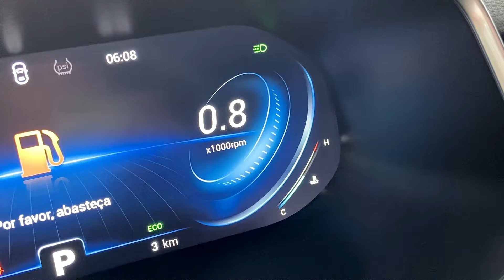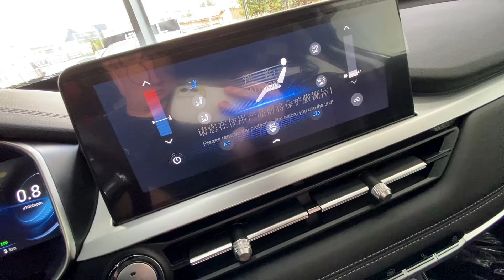AINDA COMPENSA? TIGGO 7 TURBO – 2025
✅ Ar-condicionado Portátil
✅ Ar condicionado

O CAOA Chery Tiggo 7X Sport Turbo 2025 é um SUV moderno e esportivo, que alia desempenho e tecnologia de ponta. Equipado com motor 1.5 Turbo Flex, entrega 150 cv com etanol e 147 cv com gasolina, alcançando um torque de 21,4 kgfm. Com câmbio CVT de 9 velocidades, oferece uma condução suave e eficiente, com consumo na cidade de até 10 km/l (gasolina) e 6,9 km/l (etanol). O espaço interno é generoso, com porta-malas de 525 litros e capacidade de carga de até 422 kg.

Para o conforto dos ocupantes, conta com ar-condicionado de uma zona, saída de ar para o banco traseiro, e banco do motorista com ajuste elétrico e apoio lombar. A tecnologia embarcada impressiona: possui carregador de celular por indução, espelhamento de tela do celular, retrovisor interno fotocrômico e controle automático de velocidade. A segurança é garantida com airbags frontais, laterais e de cortina, além de sistemas de controle de tração e estabilidade.

Com design robusto, o Tiggo 7X também está preparado para enfrentar terrenos desafiadores, com ângulo de entrada de 21 graus, saída de 27 graus e capacidade de travessia de água de até 600 mm. A direção elétrica e os freios a disco ventilado e sólido completam o conjunto, tornando-o uma excelente escolha para quem busca versatilidade e tecnologia em um SUV compacto.

📶 Informações da Zibo Caoa Chery
Endereço: Av. Guilherme Ferreira, 2334 - São Benedito